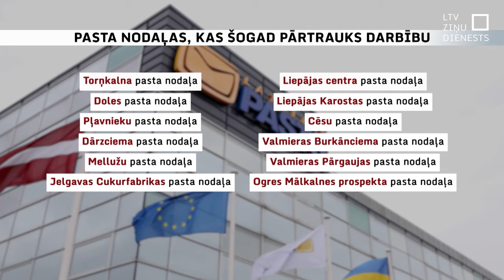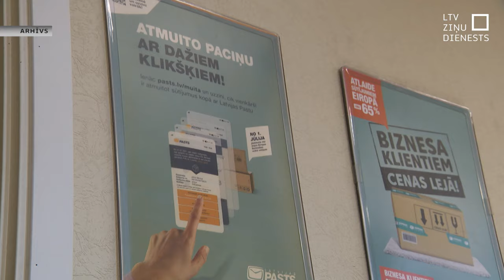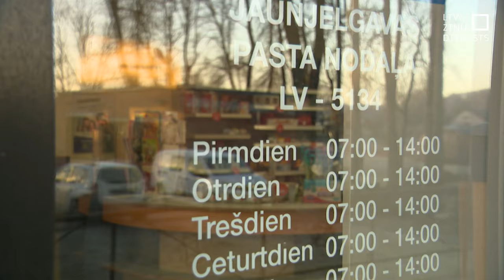“Latvijas pasts” slēgs nodaļas tikai pilsētās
“Latvijas pasts” izvēlējies slēgt nodaļas pilsētās, taču reģionos tās tiks saglabātas. Pēc ilgām diskusijām un sašutuma vētras, beigās plānots slēgt 12 nodaļas, iepriekšējo 105 vietā.